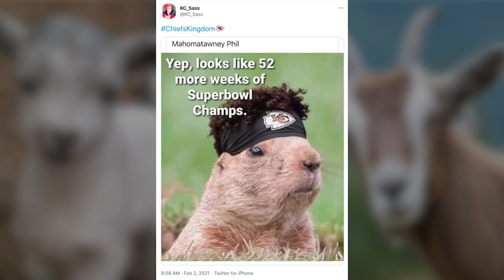Enjoy the creativity of these Chiefs Super Bowl LV memes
Social media reacted to the Chiefs' Jan. 30, 2021 AFC Championship win with memes highlighting the Mahomes-Brady matchup, plus appearances by Baby Yoda and Mittens Bernie.